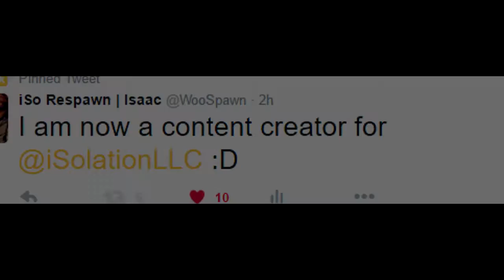Introducing iSo Respawn - Team Isolation Content Creation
Please give our newest member to the iSo family iSo Respawn a warm welcome to the team as our newest Content Creator.